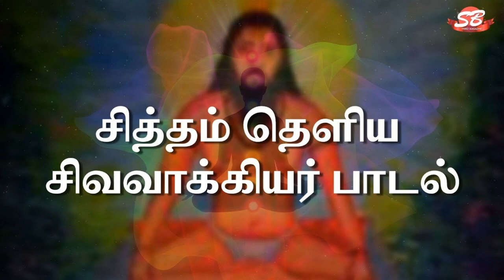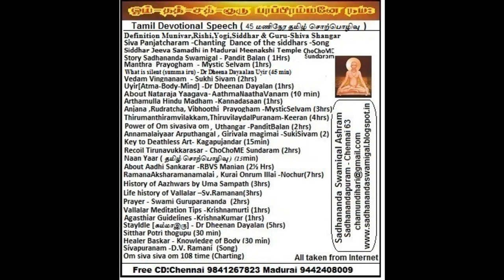நான் யார் - முருகேசன், (ஆன்மீக நெறியாளர்) TDScd11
who i am By  Mr Murugesan, Madurai